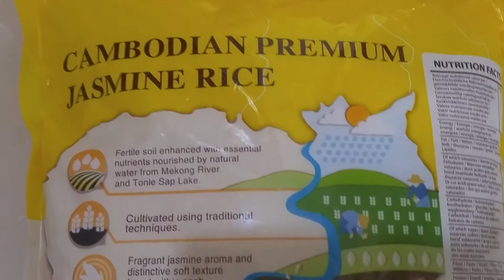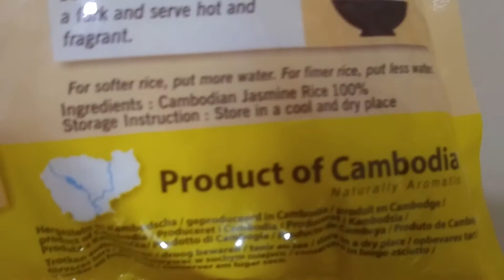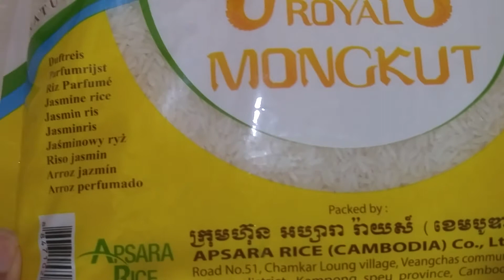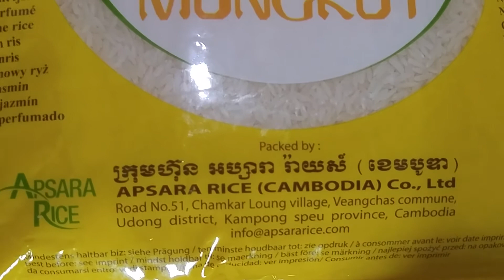Jasmine Rice from Cambodia